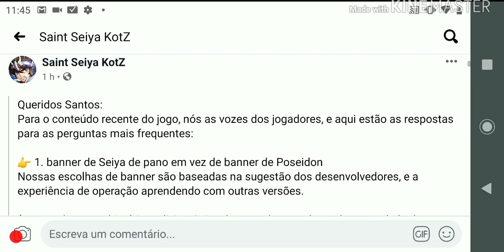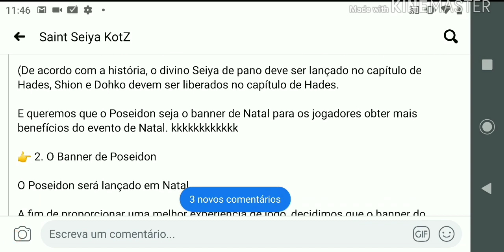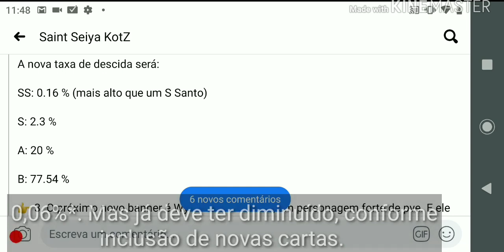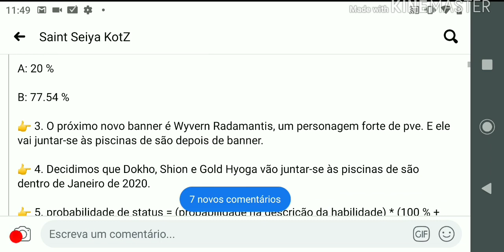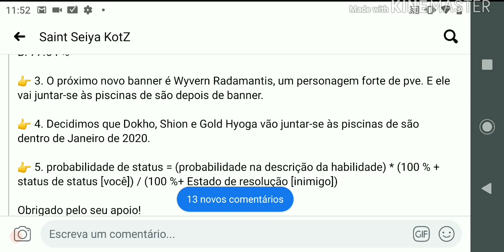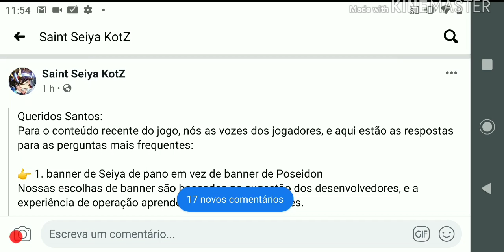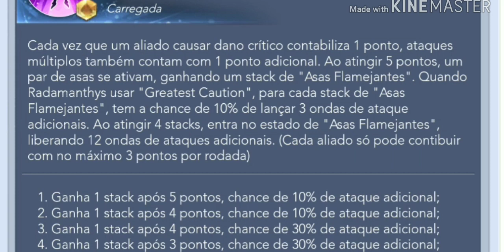Wyvern Radamantis, Poseidon e Novidades Próximas Semanas em SSA KOTZ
Página oficial de Saint Seiya Awakening Kotz, que representa o servidor global realizou uma postagem pronunciando além do novo Banner desta semana (Wyvern Radamantis), mais informações sobre as próximas semanas no jogo, confira.